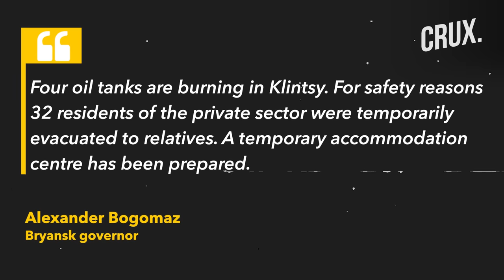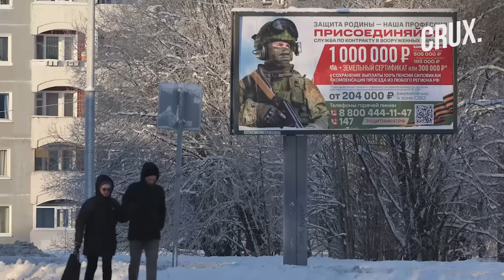Russian Oil Depot On Fire In Ukraine Drone Attack, NATO's War Warning Ahead Of 90,000-Troop Drills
A leading NATO official has warned that civilians in the West should prepare for all-out war with Russia. Rob Bauer said that civilians should be prepared for the prospect of an all-out war with Russia in the next 20 years. The chairman of NATO military committee added that a conflict would require a significant change to their lives.
The official's warning comes ahead of the launch of NATO's biggest exercise since the Cold War. The military-bloc will launch next week its biggest military exercises in decades with around 90,000 personnel set to take part. Troops will be moving to and through Europe in what NATO describes as “a simulated emerging conflict scenario with a near-peer adversary.”
n18oc_world      n18oc_crux

0:00 INTRODUCTION
2:30 RUSSIAN POLICE ARREST MORE IN BASHKORTOSTAN PROTESTS
3:34 NATO OFFICIAL WARNS OF 'ALL-OUT WAR' WITH RUSSIA